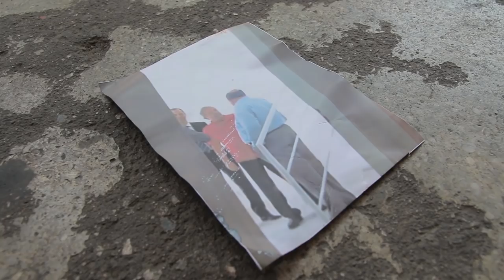Provas contra o LULA: existem ou não existem? (Opinião do povo)